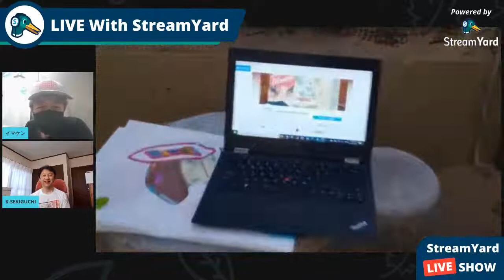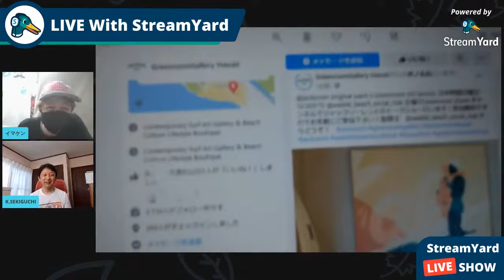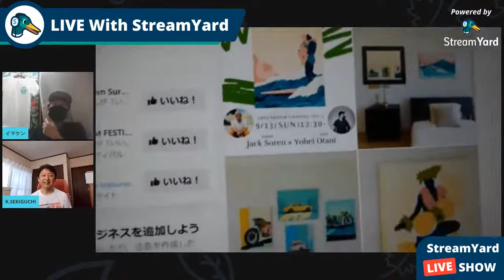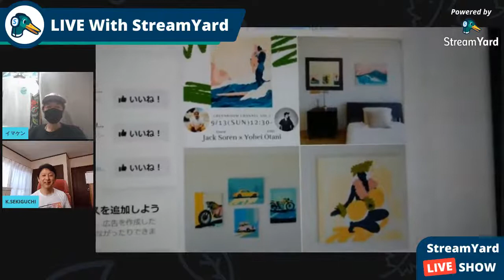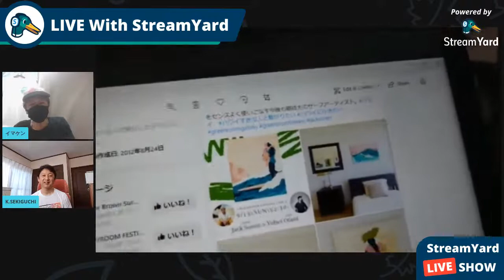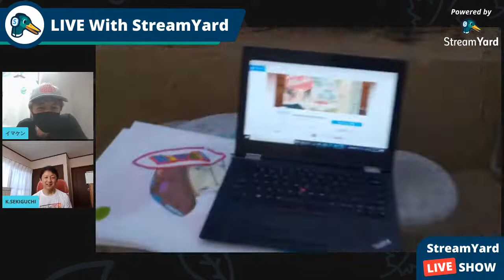【ハイビスカス、今は一輪だけ！けどこの一輪に出会えた事をポジティブに考えよう、この一輪、私たちのために残っていてくれてありがとう！】イマケンハワイ語録 Part.3‹シェラトンワイキキ›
00:20

【イマケン語録 Part.3】
「ハイビスカス、すごくいっぱい咲いていたんだけど、今はこの一輪だけ。けどこの一輪に出会えたことをポジティブに考えましょう！たくさんの花が見れなかったじゃなくて、一輪残っていてくれてありがとう。私たちのために残っていてくれてありがとう！」
2020/9/12 00:20
(ハワイ9/11)

【今日紹介した動画は、こちらになります ↓ 】
イマケンHawaiiライブ【今日のハワイ生ライブカメラ映像4K】2020年9月11日‹シェラトンワイキキ、ハレクラニの海側でイベント告知›ホノルル ワイキキビーチ Waikiki Live ハワイの今

00:20